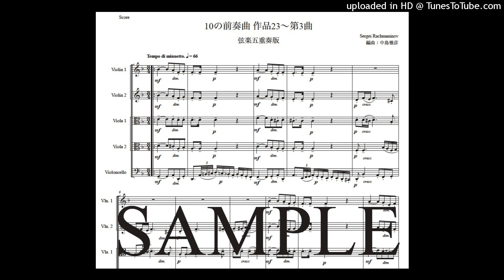ラフマニノフ「10の前奏曲 作品23〜第3曲」弦楽五重奏版（編曲：中島雅彦）